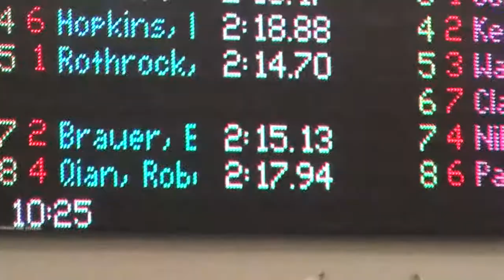2014 Tom Dolan Meet Robert Qian 200 Breast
UMD Pool